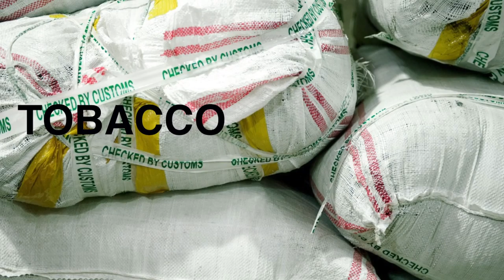INTERPOL Trafficking in Illicit Goods Programme